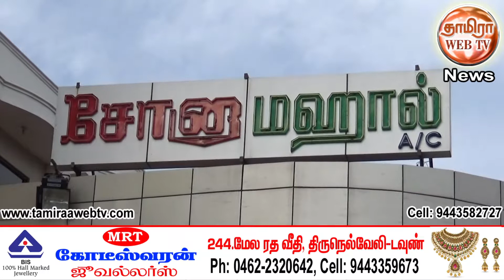GST சரக்கு மற்றும் சேவை வரி விளக்க கூட்டம்